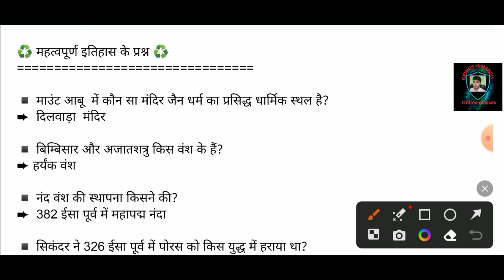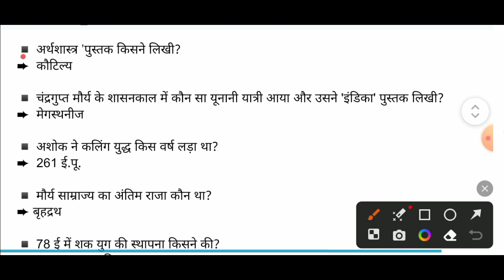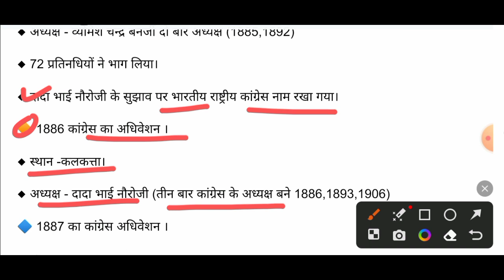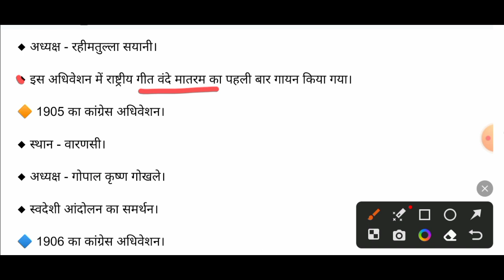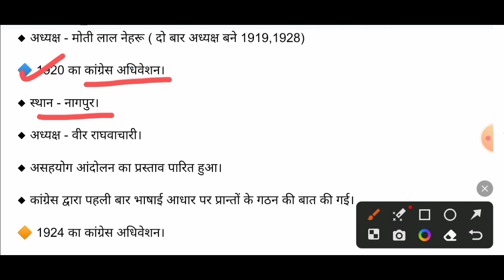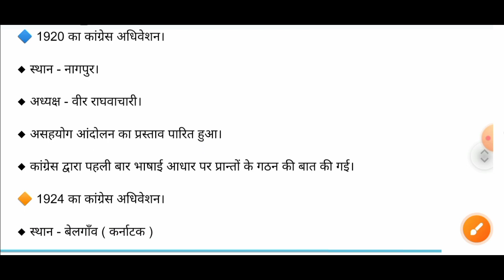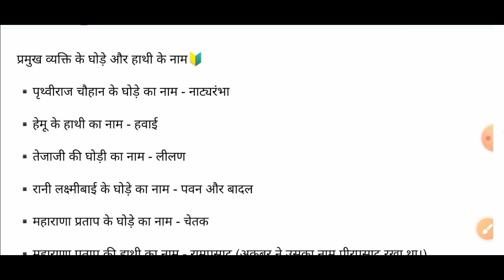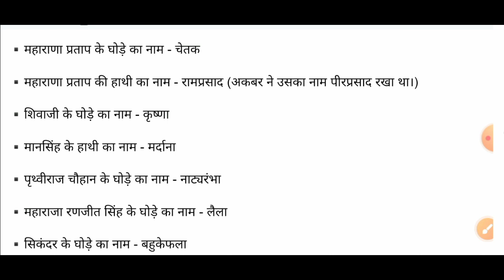History (इतिहास) Most Important Questions सभी परीक्षाओं के लिए उपयोगी ✍️🔥🔥🔥🔥💯